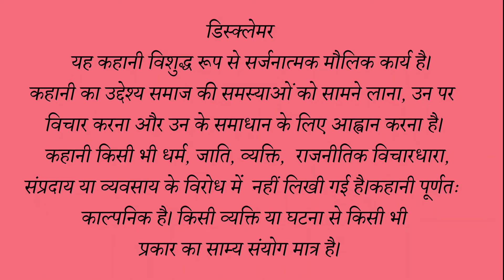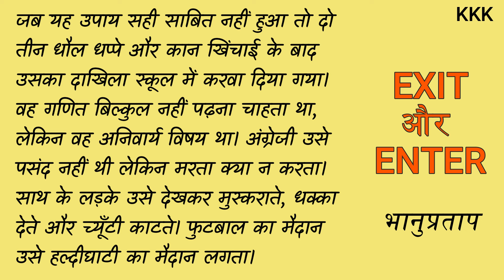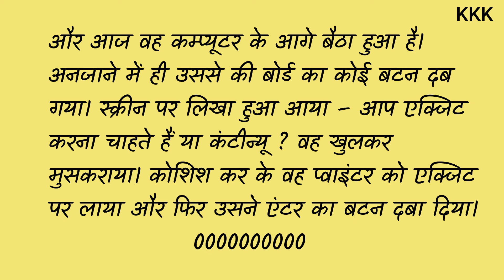कहानी ‘Exit और Enter’ | लेखक – भानुप्रताप | Hindi Story ‘Exit Aur Enter’ | हिन्दी कहानियाँ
दूसरों और अपने द्बवारा बनाई हुई लक्ष्मण रेखाओं में ही हम जिंदगी भर क़ैद रहते हैं। इन सीमाओं से परे की दुनिया क्या है, कैसी है, इसे जानने की कोशिश ज़िंदगी को नए मायने दे सकती है। आज की कहानी अपनी लक्ष्मण रेखाओं को तोड़ने की कहानी है।